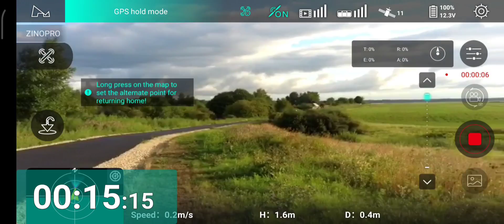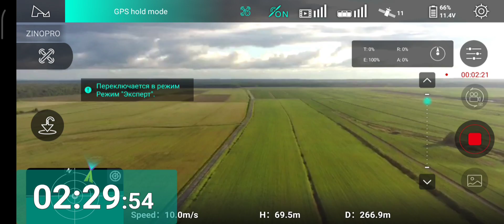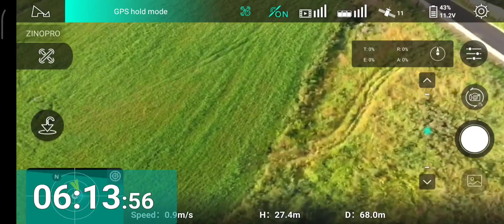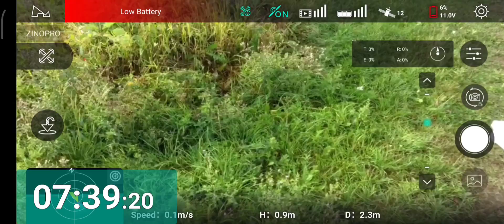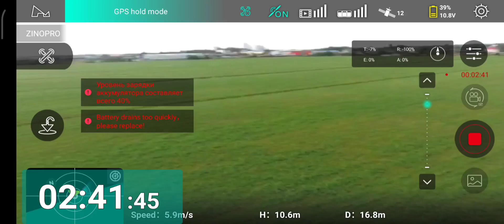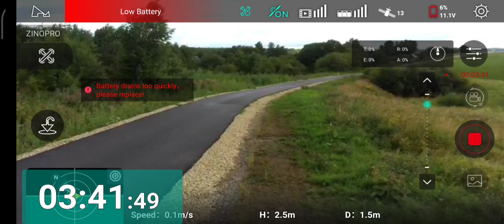Аккумулятор пролежал полгода